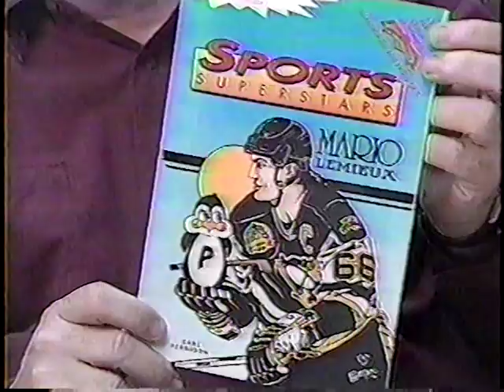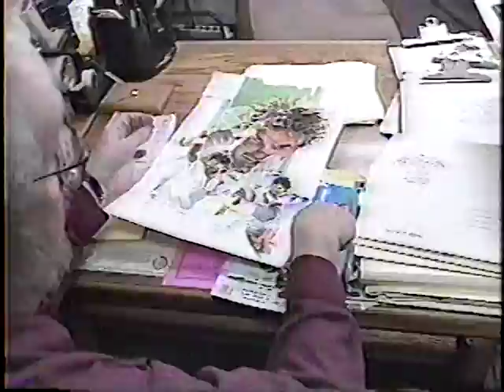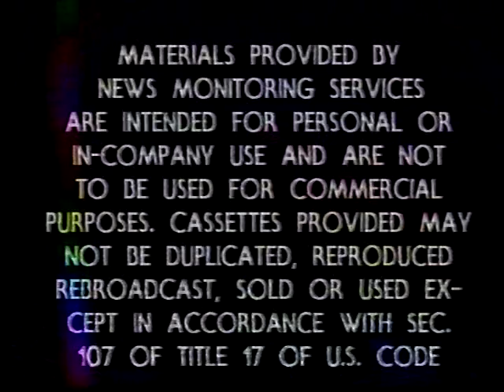Revolutionary Comics on TV: Grateful Dead Rock 'N' Roll Comics, Mario Lemieux Sports Superstars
Revolutionary Comics coverage on TV: First is a news spot on the Mario Lemieux issue of Sports Superstars, which earned the company a lawsuit threat, including footage shot at the RevCom office with publisher Herb Shapiro. Second is an 8-9-95 news spot featuring Rock 'N' Roll Comics author Jay Allen Sanford discussing the Grateful dead comics he scripted, aired on the day Jerry Garcia passed away.